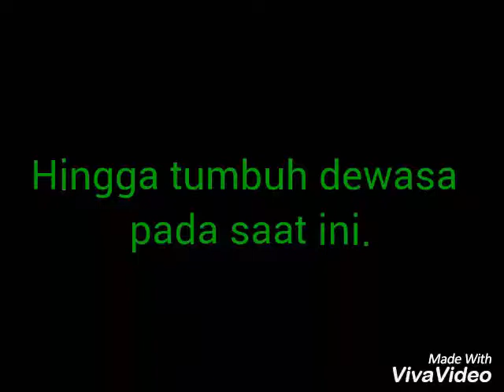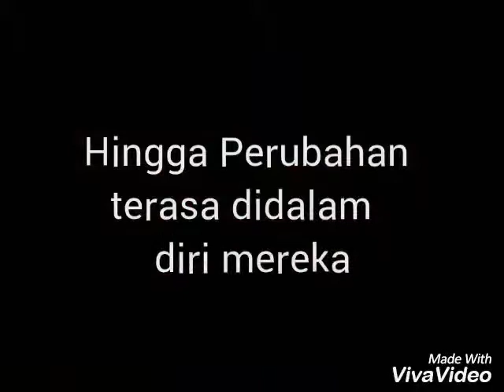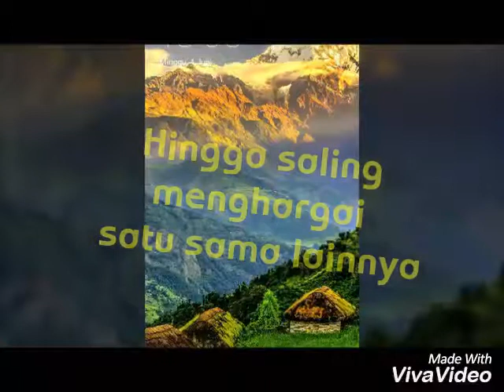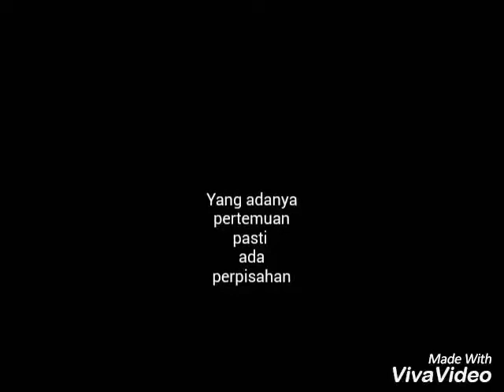Kenangan TigaTahun Kita Bersama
Kenangan Kelas IX
Aka. 2